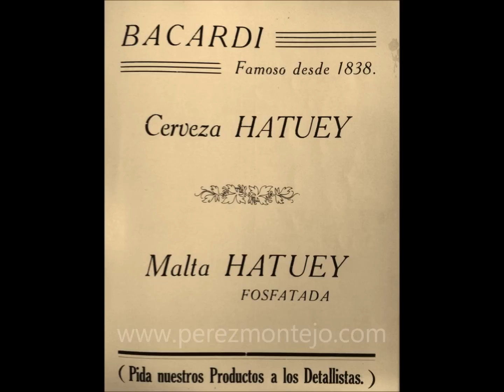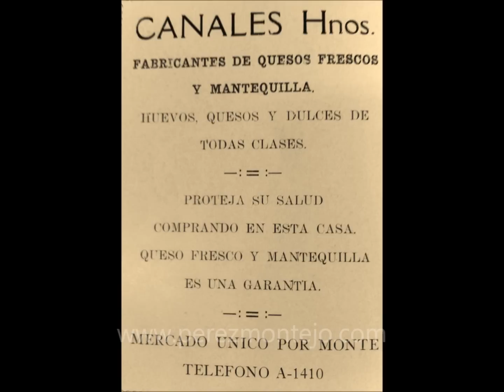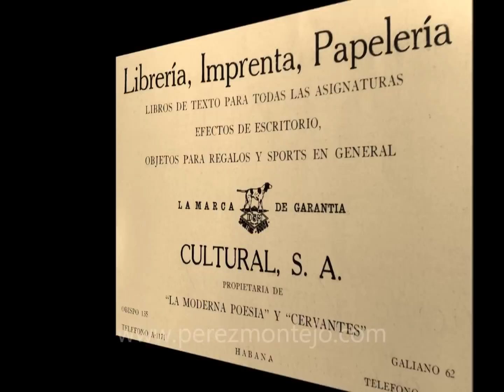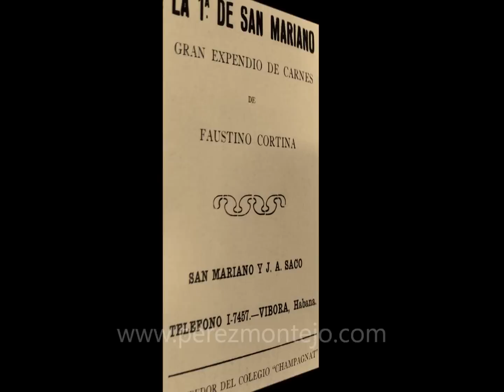COMERCIALES AÑO 1934 HABANA-CUBA 1ra Parte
Comerciales Año 1934  Habana-Cuba
Corrado Castellari